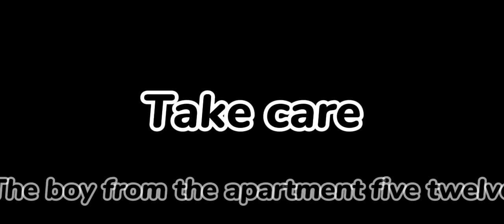the boy from the apartment 512 || gacha club || hawlucha5000 principal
Song:el chico del apartamento 512

Creator:Selena quintanilla

Gacha club